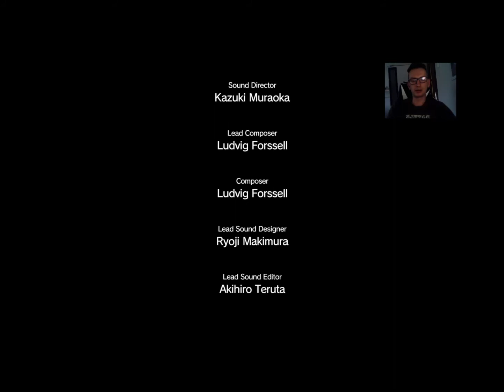Let's Play - MGS -V- TPP: Zadanie 28 - Pozyskanie Patogenu.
Krótko jak w tytule - dużo walki i elementów filmowych- różne ciekawostki.

Zadanie 28 fabuły głównej - wyjaśnia naturę problemu epidemii oraz kto tak naprawdę pociąga za sznurki.